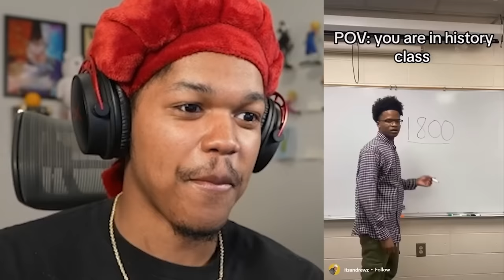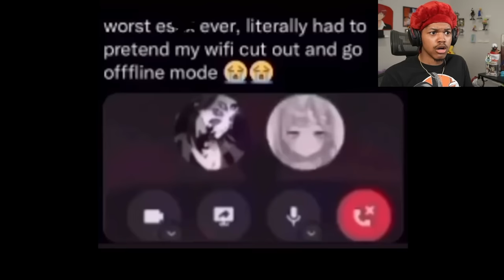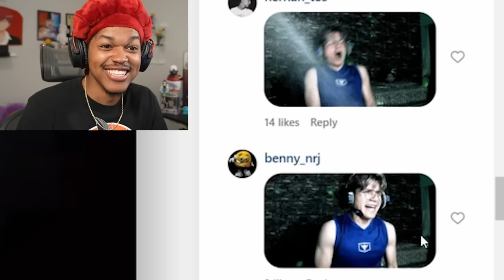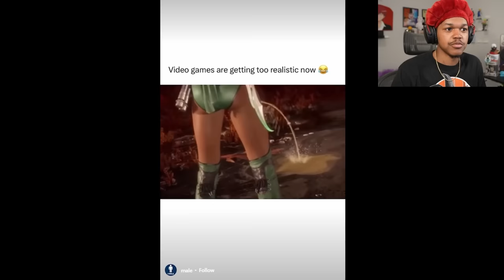Instagram Reels Needs To Be Banned